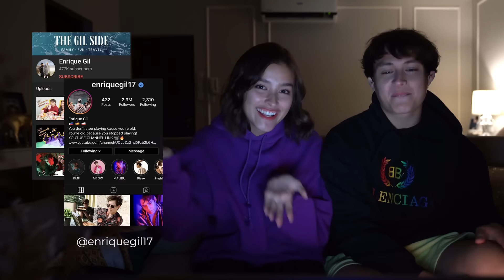LIZA REACTS to Horror Movie Clips feat. Enrique Gil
Hello everyone! How have you all been? Apologies again for the delays in uploading this video. My internet has been treating me horribly these past few days. Anyway, since were back under MECQ again, what better way to keep ourselves preoccupied, than by scaring ourselves? ;) What a lot of people don't know about me is that Horror is my favorite movie genre. So I just wanted to share a little bit of that with all of you. Thank you for supporting me and the things that I love. Please take care always and stay at home if you can.